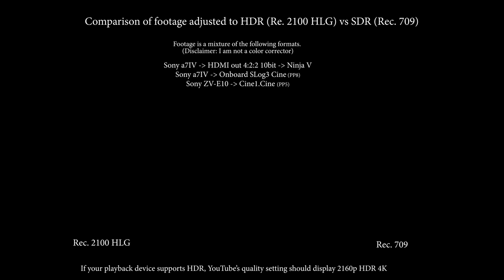Night Footage - Sony a7IV vs Sony ZV-E10 - Ford Explorer Night Test / Side by Side HDR SDR